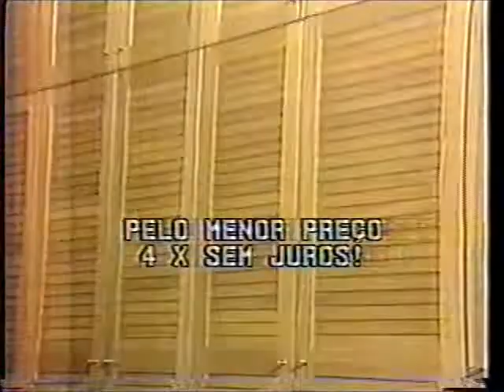Intervalo Rede Bandeirantes - Jornal da Noite - 14/03/1988 (3/4)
EXCLUSIVIDADE DO CANAL egon86, cuja fonte é o acervo de Danilo Rodrigues, confiram agora uma série de quatro intervalos comerciais da Rede Bandeirantes de 14 de março de 1988 durante uma edição do "Jornal da Noite", apresentado por Rafael Moreno. Aproveitem e matem as saudades!

- Restaurante Baby Beef Paes Mendonça
- Celmar Armários Embutidos
- Governo José Sarney - Irrigação
- Vídeo Ban - Locadoras